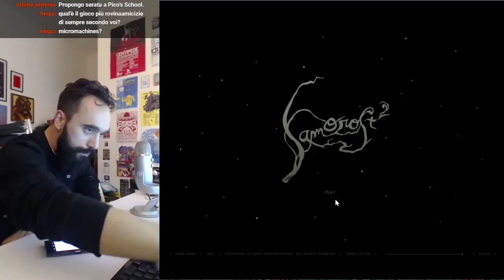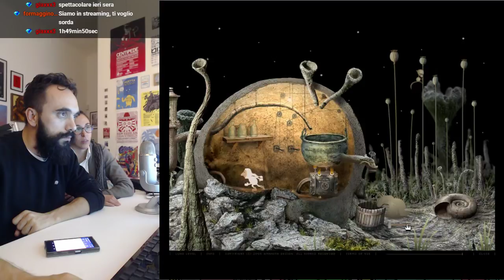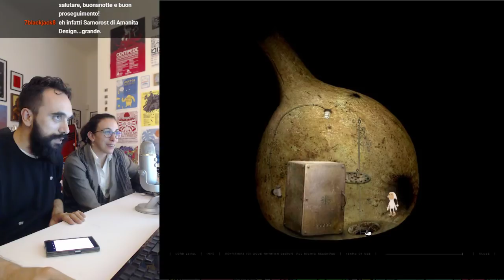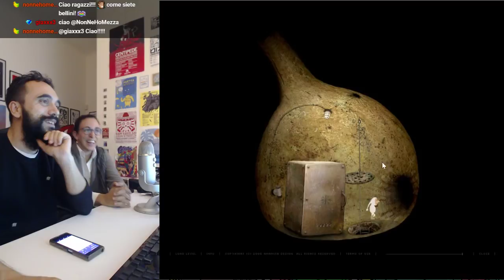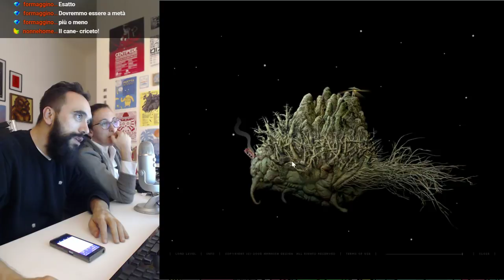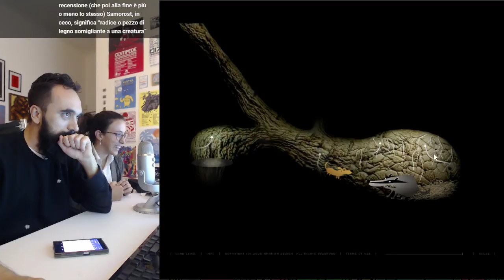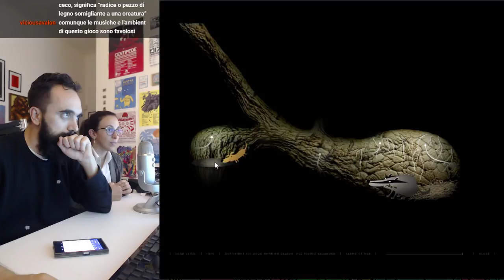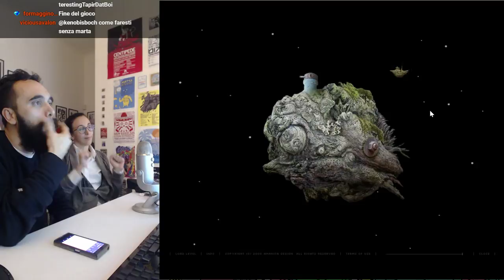SAMOROST 2 tutto d'un fiato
Martasuldivano e Kenobit giocano a Samorost 2, secondo episodio della prima trilogia di Amanita Design (quelli di Machinarium).